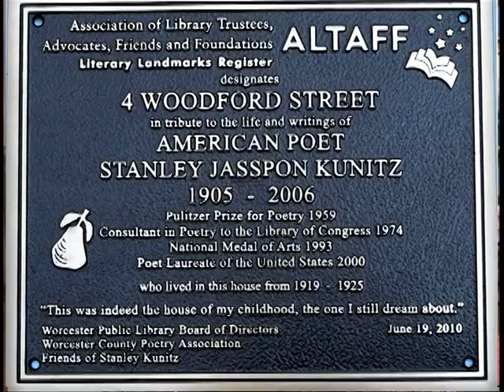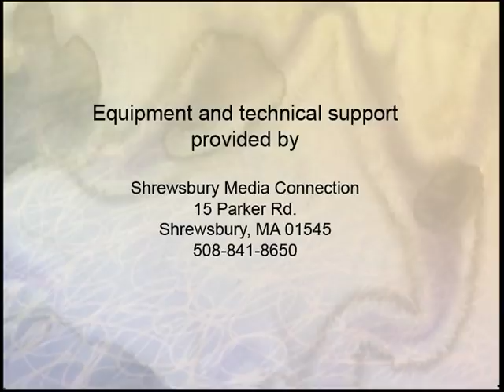Arts & Ideas #23, Stanley Kunitz, poet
A discussion on Stanley Kunitz, former poet laureate of the United States and a visit to his boyhood home in Worcester, MA.